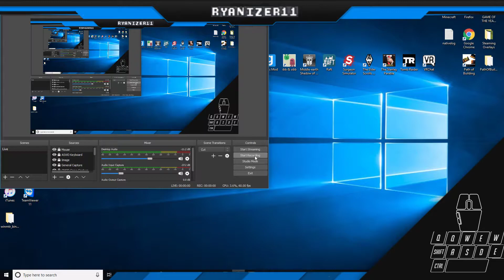Counter strike #5 - Bad communications